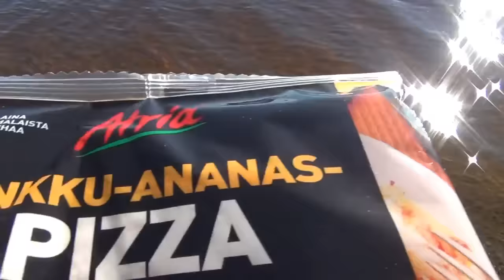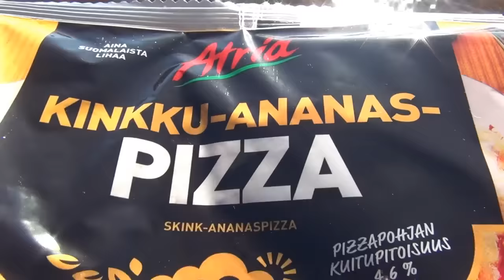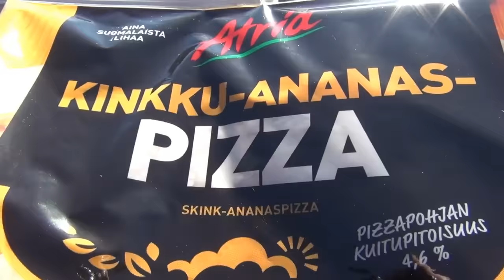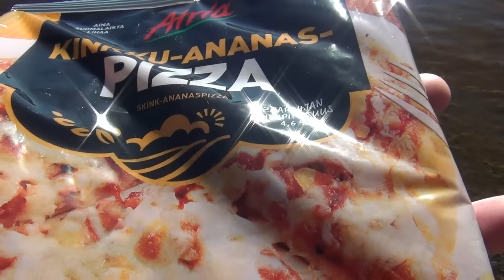Tässä On Maailman Paskin Kengänpohjakiekko! :D